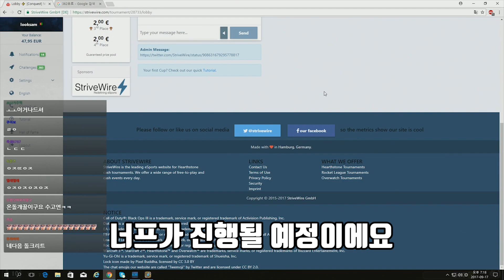[룩삼 일상] 룩삼에게 하스스톤 이란 ?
= 룩삼 일상 하이라이트 =